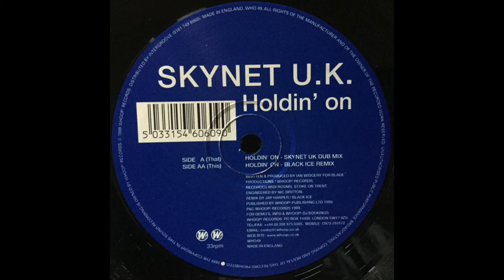Skynet UK - Holdin' On (Black Ice Remix)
Whoop! Records – WHO49
Vinyl, 12", 33 ⅓ RPM
UK
1999
Electronic
Trance